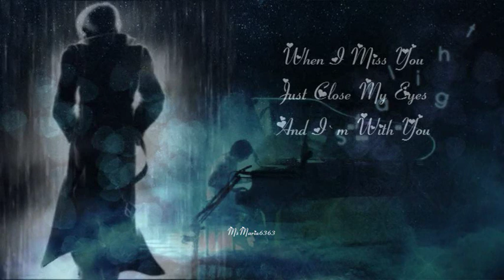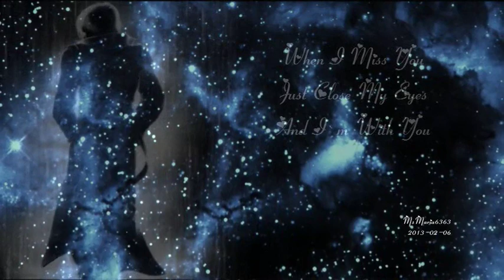Scorpions - Lady Starlight (HQ)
"Lady Starlight" musical administered by: 0:15
The Harry Fox Agency, Inc. (HFA)
UMPG Publishing